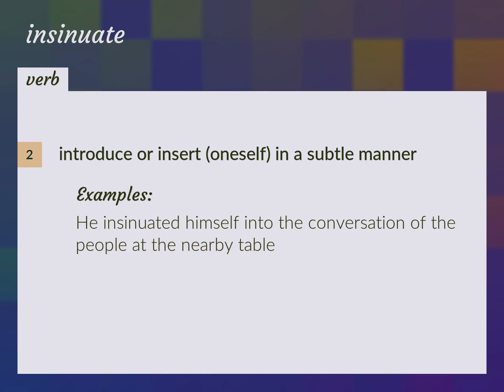Insinuates | meaning of Insinuates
What is INSINUATES meaning?